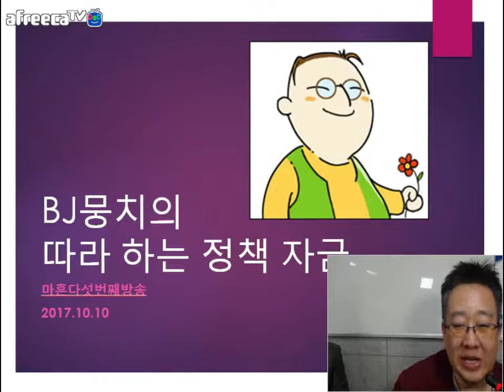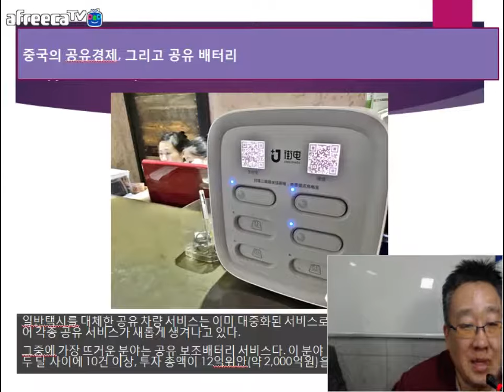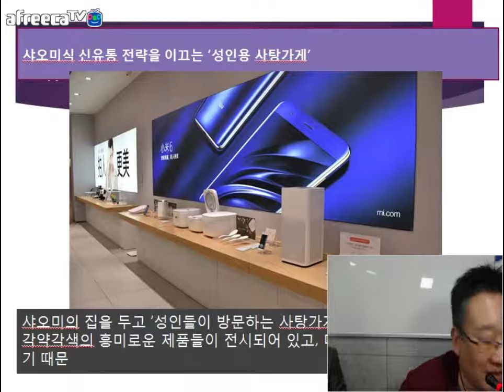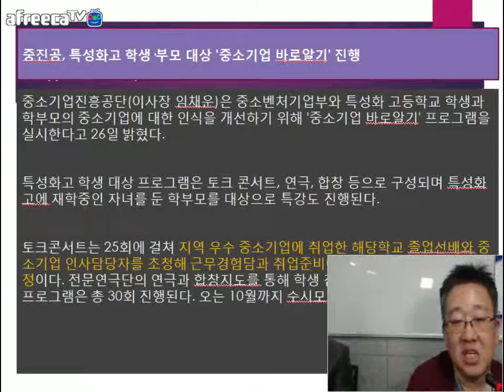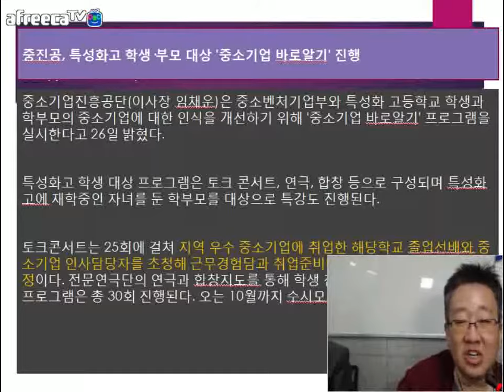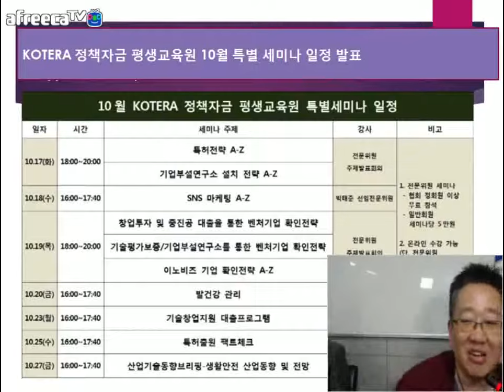[KOTERA TV] BJ뭉치의 금주의 뉴스브리핑 (171010)